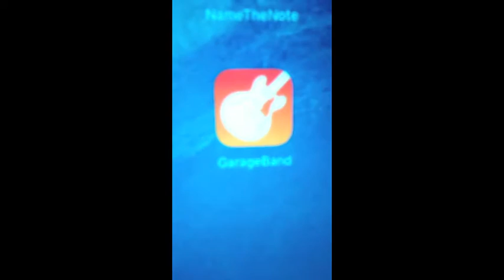The zachy42 Channel New intro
I'm experimenting with new intro's to my channel.